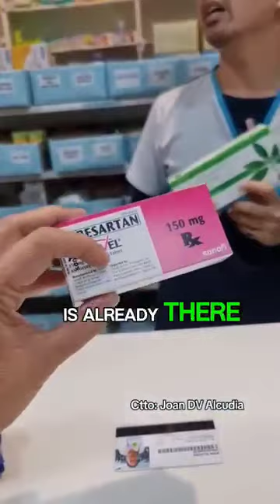Viral na pharmacist vinedeohan ng costumer HINDI PINAGBIGYAN DAHIL WALANG DALANG RISITA